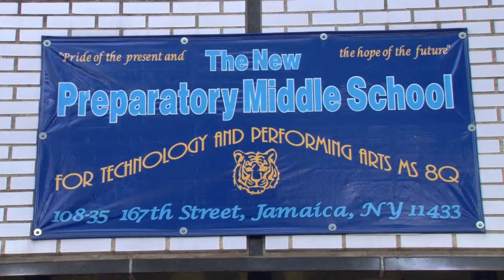M.S. 8 Richard Grossley